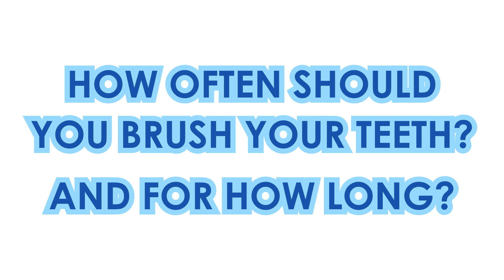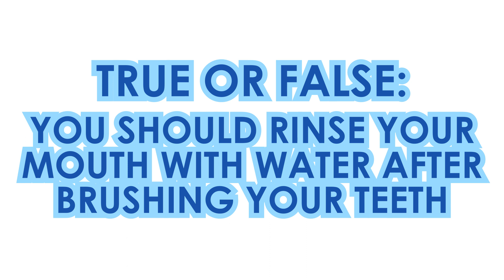Why do we brush our teeth and what happens if we don’t?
You might not think so (or enjoy doing it!) but cleaning our teeth is really important!

Professor Hallux is investigating why in his latest podcast series, Professor Hallux’s Dental Depositary…

You probably know that food and drink you eat encourages germs called bacteria to grow in our mouths and on your teeth.

Left to their own devices, this bacteria can form a soft yellow substance on your teeth. This is called plaque – and plaque can damage the surface of your teeth, eating away at the enamel, causing decay and toothache!